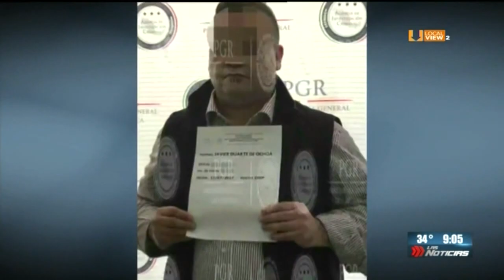Javier Duarte pasó su primera noche recluido en Mexico